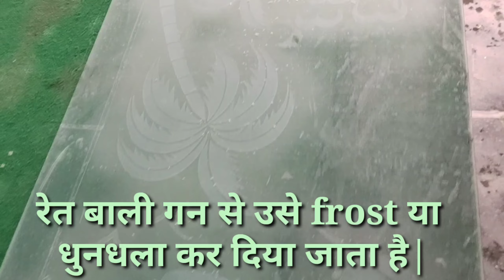शीसे पर सिमपल ऐचिंग डिजाइन ऐसे बनता है|This is how simple etching design is made on fiberglass.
hello friend suaagat hai aap ka hmare youtube chenal 7star tag mai aaj ki video mai hm simple etching desine ke bare mai janege ki kis trah se aik plain sise pe simple etching designe bnaya jata hai or ose bnane ke liye kon kon se process se gujarna parta hai glass ko or janege ki kis trah se designe bnata hai or ose bnane keliye kon se matirial or toil ki use kiya jata hai sari bate jaane ke liye bne rahe hmare saath ऐसे कीया जाता है शीसे पे किये गये डिजाइन की कटिंग